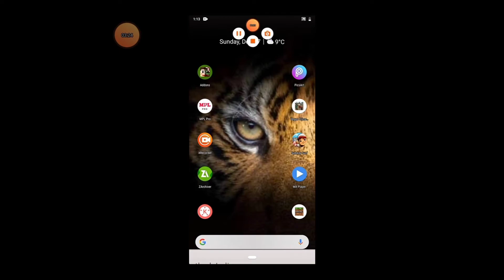Techno Gamerz world download new update by Motivate gamez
minecraft
 memecraft
 minecraft memes
minecraft oof
minecraft 2021
minecraft funny moments
minecraft noob, minecraft pro
funny moments
 memes
trolling
fe4rless
 hd
new